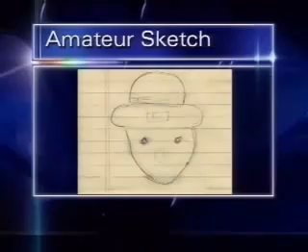Where Da Gold At - Alabama Leprechaun news report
Local news report covering the leprechaun spotted by Crichton Alabama residents.